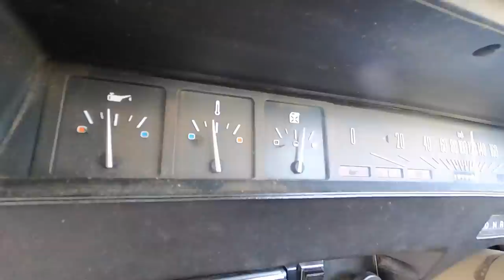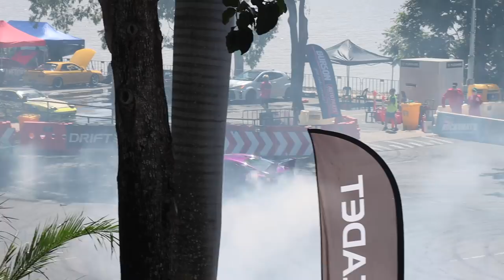Road Tripping in the IRON LION - THE SKID FACTORY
Today on The Skid Factory Woody, Al and Gus road trip up to Rockhampton for one of the biggest car shows in Queensland - ROCKYNATS!

Come along for the ride in the old Supercharged Iron Lion Kingswood and see what we got up to over the weekend!

Thanks to everyone who came up and said hi, gave us high 5’s or yelled at us driving past, by far the most fans we’ve met at any event we’ve been to. The Iron Lion is the perfect vehicle for the event, cruising around all weekend and never missed a beat! Thanks for having us Rockhampton, We’ll be back next year!

Please note: We like to make interesting car mods and show you how we've gone about it, but we can't promise that anything we show you will work for your particular car, or that you won't harm yourself, someone else, your car or your warranty doing it. Please be safe, be responsible and unless you know what you're doing, do not fool around with very serious machinery just because you've seen us make it look so easy.